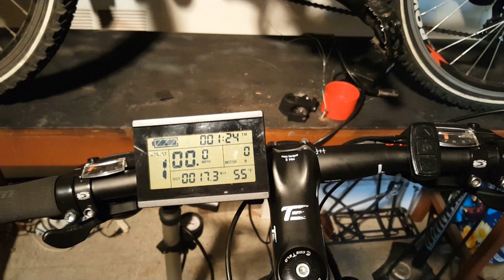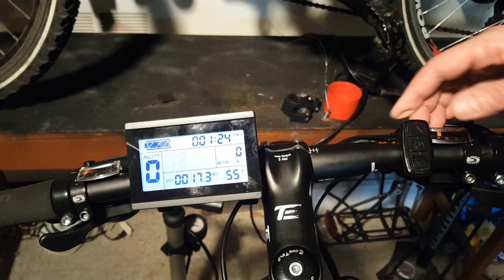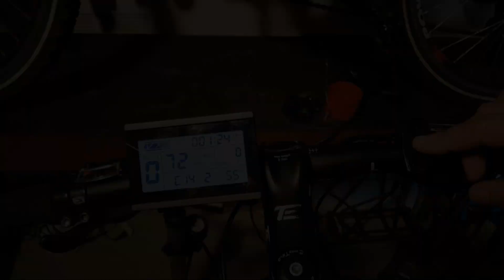TURBOCHARGE your E bike! Programming the KT-LCD3 Controller Display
If you love cycling and haven’t tried an E-bike you don’t know what you’re missing.

Our Channel explores:

Fast Electric Bikes
E-Bike Tips
E-bike Reviews
E-bike How-Tos
E-bike Rides
E-Bike Technology
E-bike Conversion Kits
E-bike tutorials
E-bike motors
E-bike batteries
E-bike Accessories
E-bike Gadgets
and more.